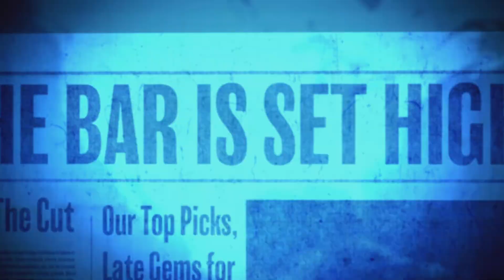MLB The Show 22 #1 (what a movie start)